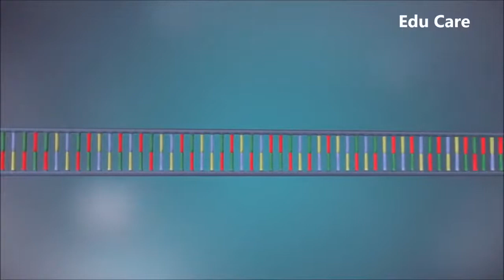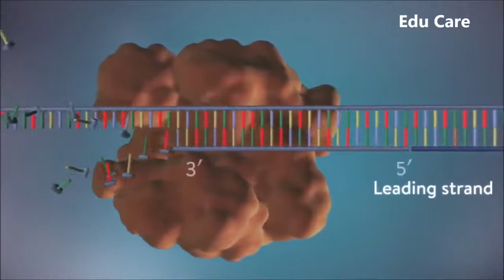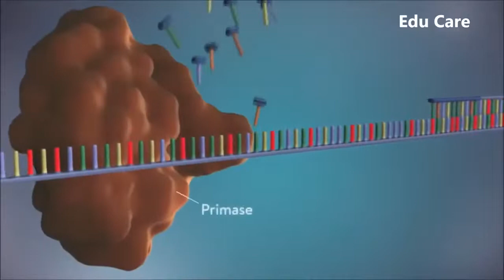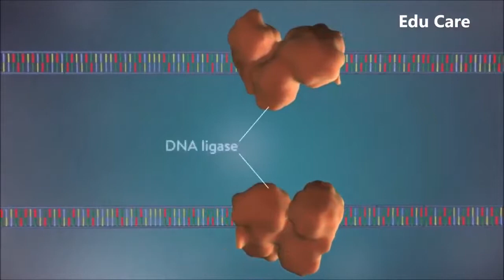Replicacion del ADN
Este video no esta monetizado y por eso que no aparecen anuncios comerciales durante su reproducción. La educación es un bien social, y no debe de ser un negocio.